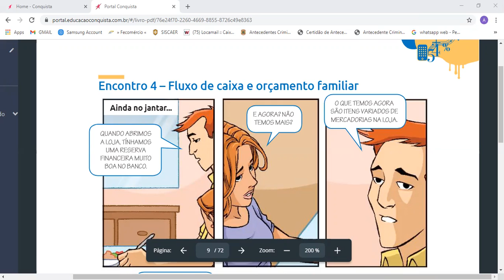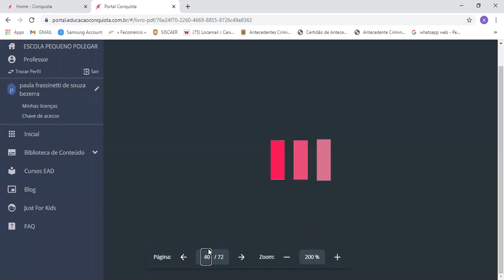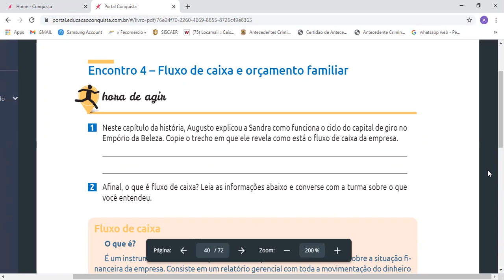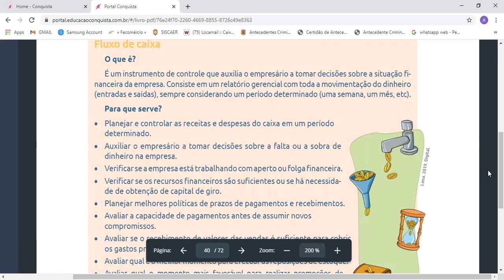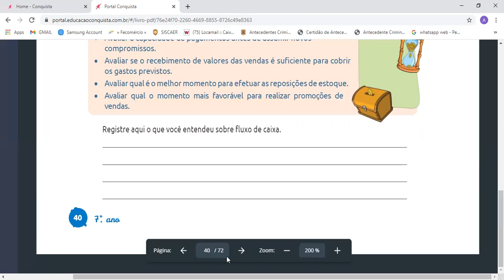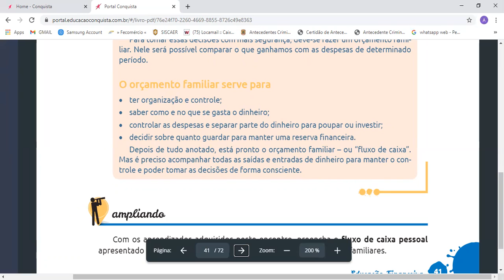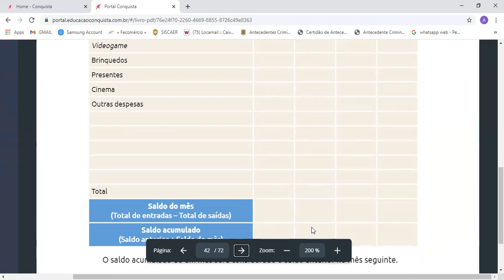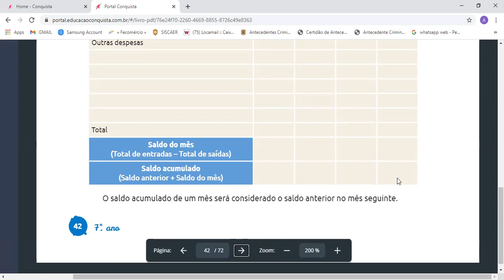7ºANO EDUCAÇÃO FINANCEIRA ENCONTRO 4 AULA DO DIA 16/04/21